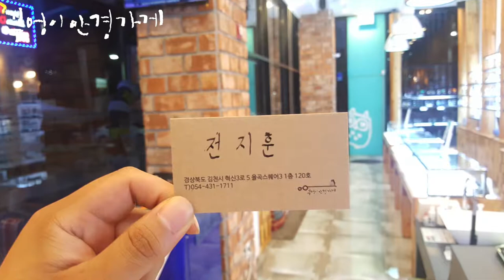SNRD의 WRAP Walter ASI모델입니다./부엉이안경가게/대구안경/김천안경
습하고 더워서
짜증나는 장마철 입니다.
부엉이에서 시원한
아메 한잔 하세요.

SNRD의 WRAP Walter ASI모델입니다

잘생긴  전지훈 부엉이